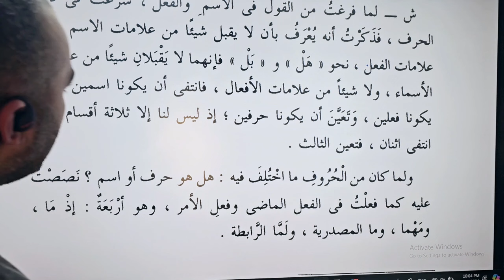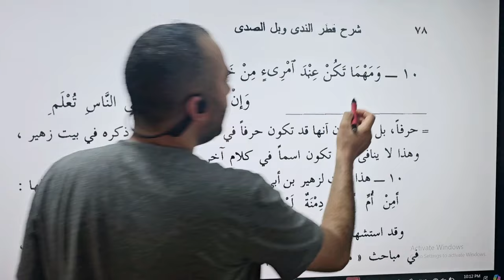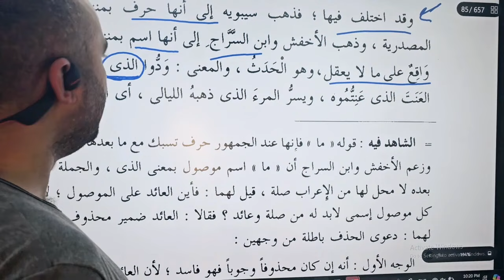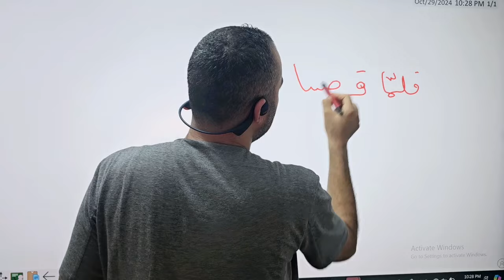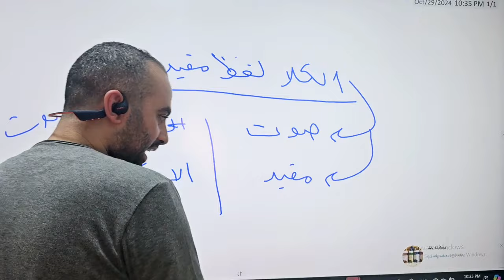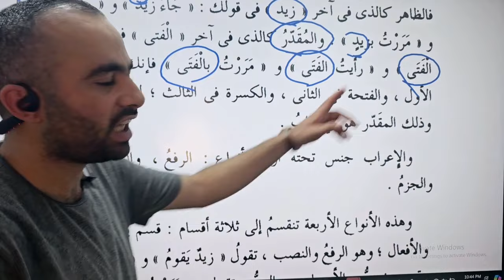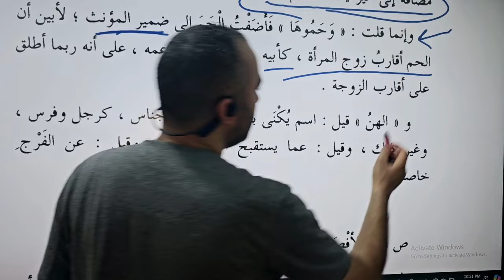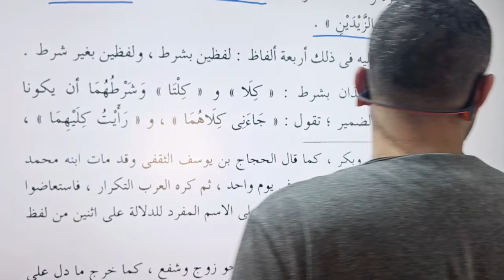4- البناء والإعراب وما يعرب بعلامات أصلية وفرعية من شرح كتاب قطر الندى وبل الصدى لابن هشام